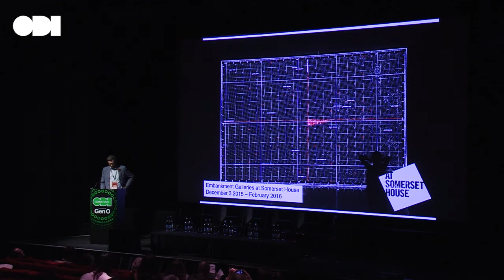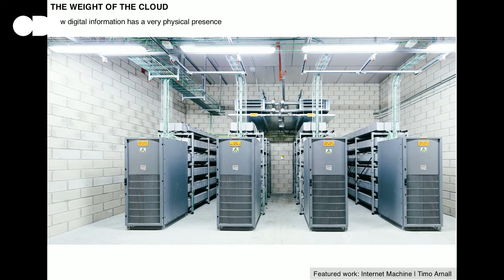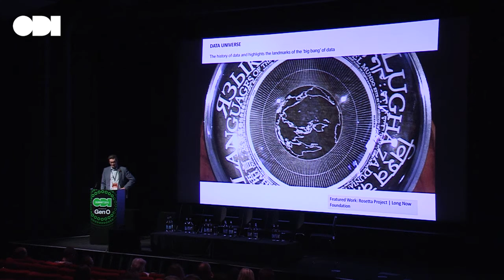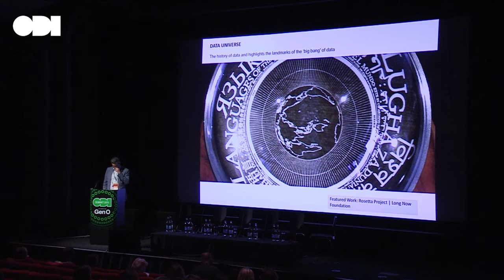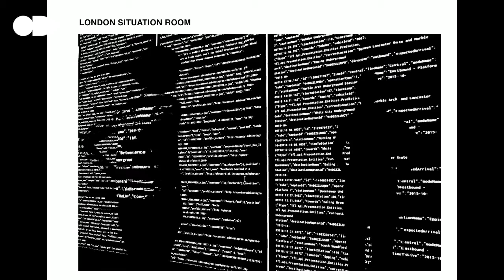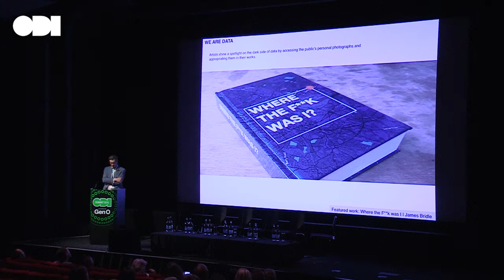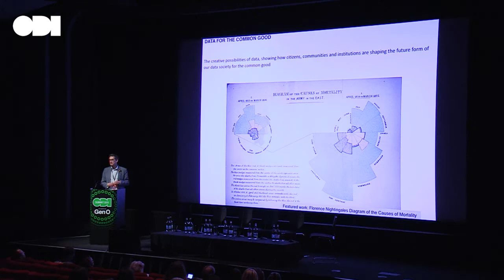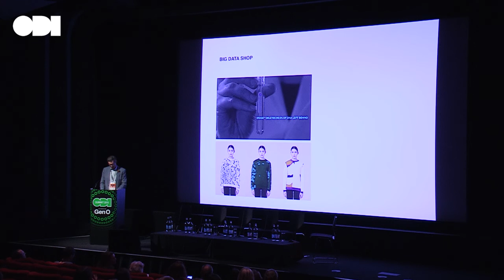Big Bang Data: conveying data culture: Jonathan Reekie - ODI Summit 2015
Jonathan Reekie (Somerset House) speaks about how data can culture is being conveyed through the language of exhibition.

Get involved

ODI Summit